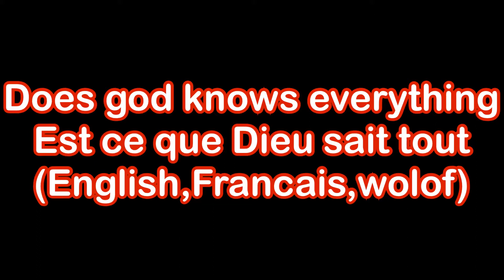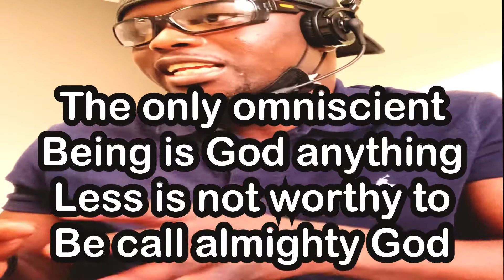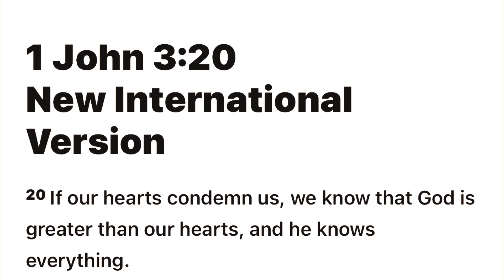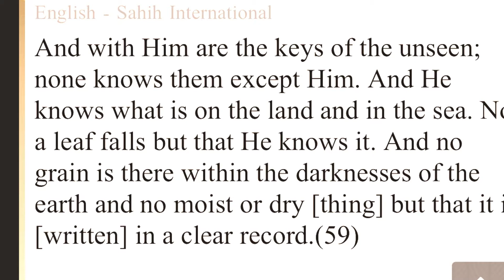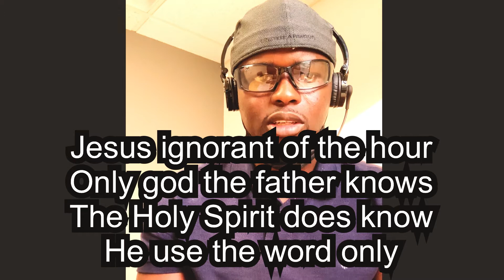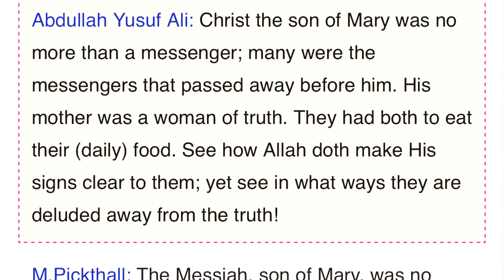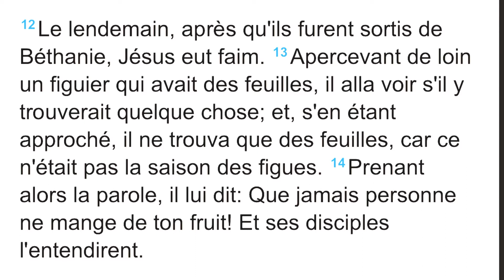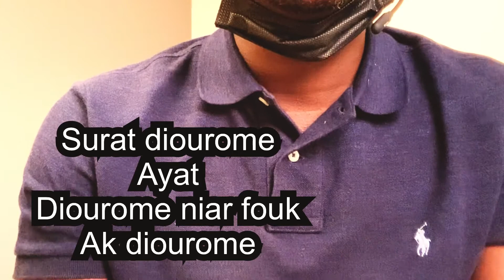God knows everything, Dieu sait tout, yalla xam lepp(english français wolof)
God Dieu yalla omniscient bible Quran Coran Thora New Testament nouveau testament Surat verses wolof français English